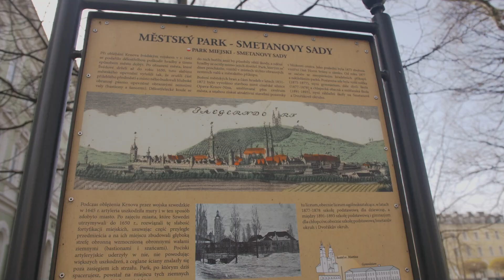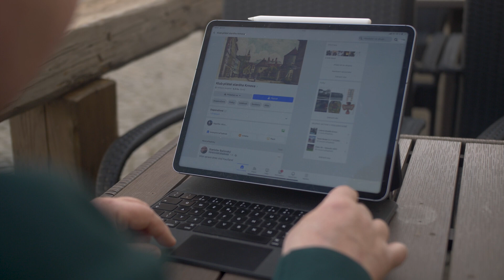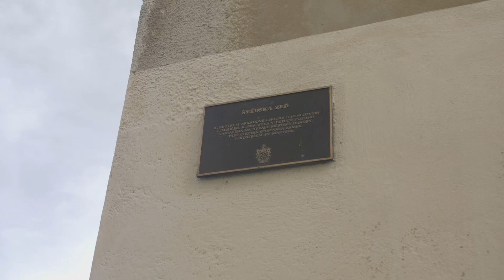Osobnost města Krnova roku 2023 - Kultura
Pan Zlomek se věnuje historii města Krnova, je autorem facebookové skupiny Klub přátel starého Krnova, která má 3 900 členů. Tímto velmi silně podporuje krnovský patriotismus. Dalo by se říct, že Dalibor Zlomek je největším současným popularizátorem krnovské historie.